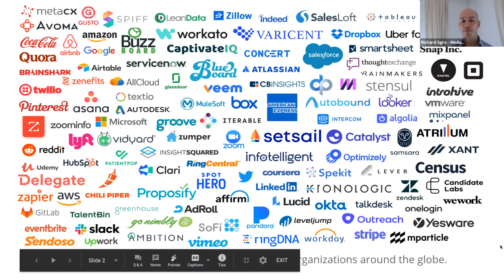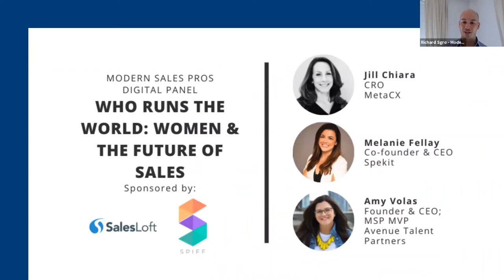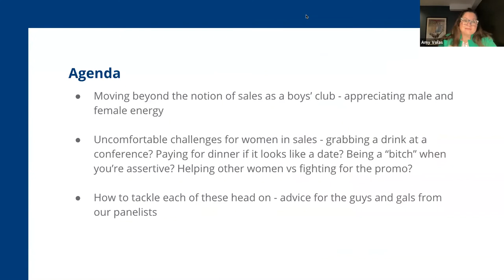Modern Sales Pros - Live Q&A - Who Runs the World: Women & the Future of Sales - March 10, 2021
Studies show women are badass when it comes to sales. 86% of women achieve their quota compared to 78% of men.* On average, companies in the top quartile for gender diversity are 25% more likely to have higher financial returns.*

Even though we have the data, sales culture still remains a bro culture. Our panelists sat to and chatted about the uncomfortable conversations surrounding gender and find out how we can all be better allies - and how this can help you build a more kickass team.

*From Harvard Business Review, May 2020

*From McKinsey & Company, May 2020